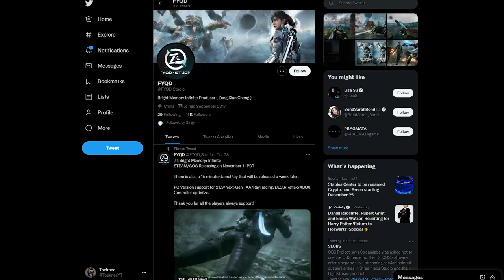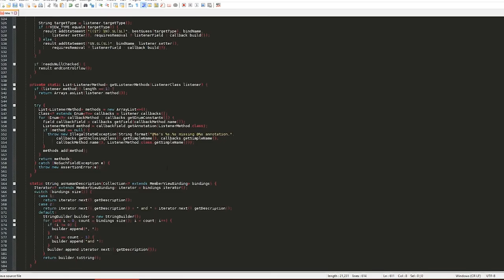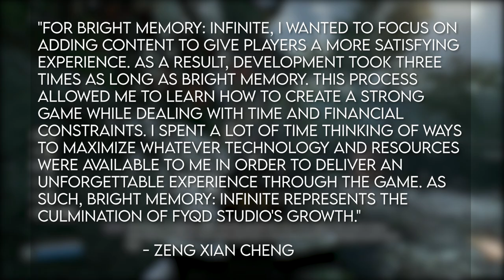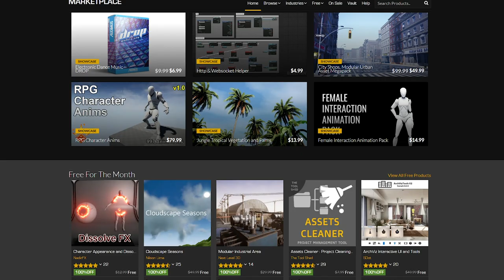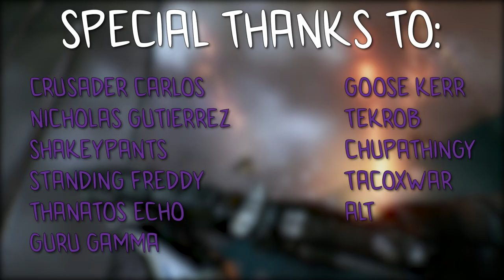How 1 Developer Made a Triple-A Quality Game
Bright Memory Infinite is one of the most surprising titles I've played this year. A game with AAA quality that primarily only had one man to develop it.